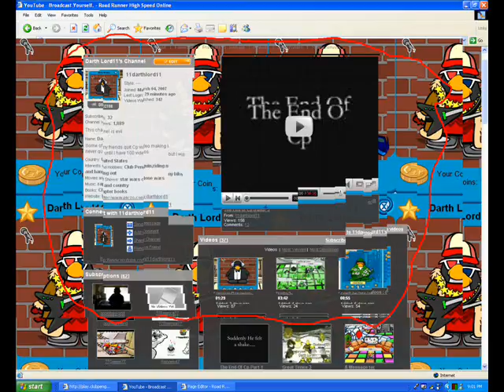Weird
A video weird video i made. or maybe is it's dumb